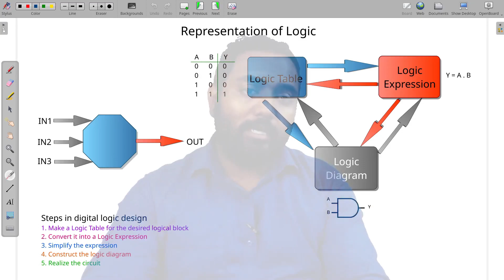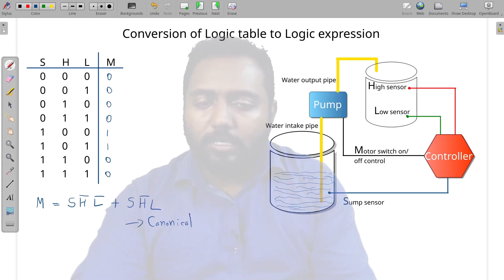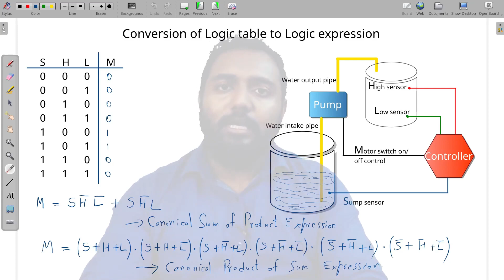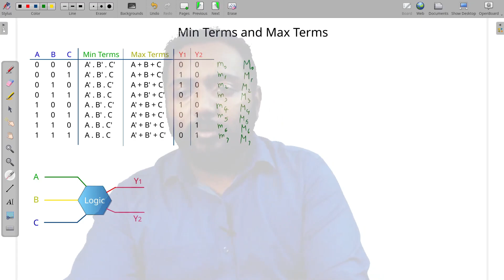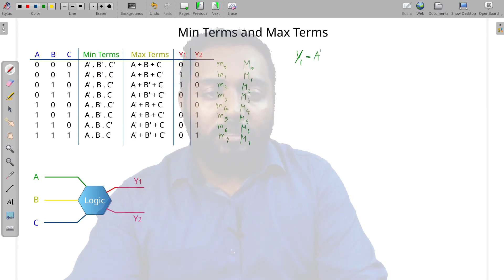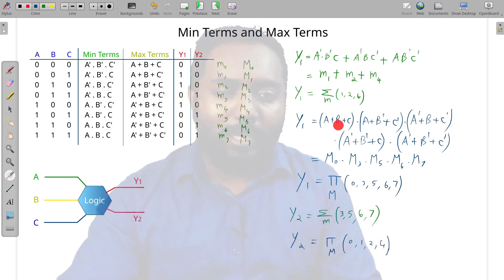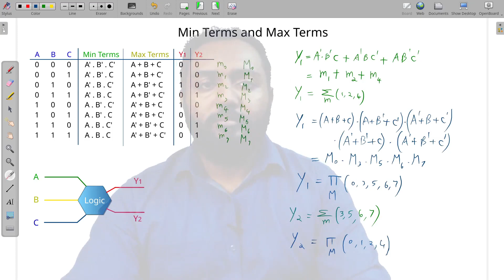S4-M1-S7: Canonical SOP and POS, Min terms and Max terms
Portions covered: Conversion from logic table to logic expression, Canonical SOP and POS, Min terms and Max terms